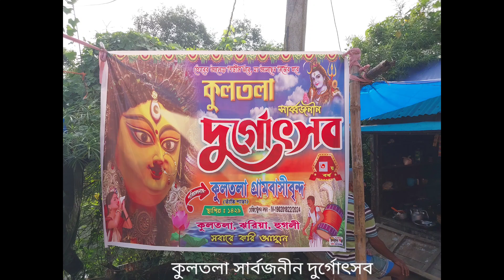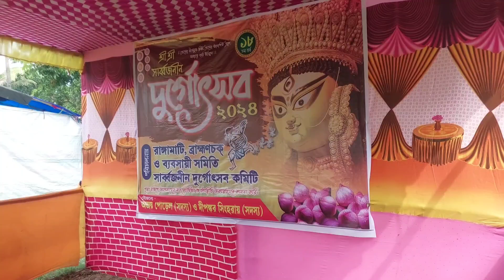গ্রাম বাংলার দুর্গা পুজোর কিছু চিত্র